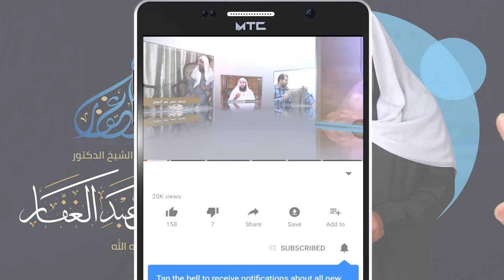المغنى لابن قدامة 5/8/2020